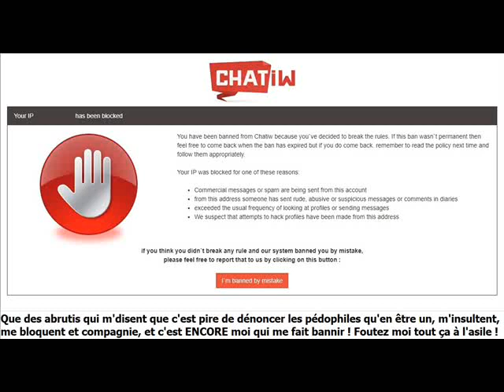Les modos pro-péd'0s de Chatiw on va vous démarrer & Les meufs préfèrent les violeurs Maghla la 1ère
30 Nathalie: Je me repose
Je decompresse
Moi: Moi c'est à longueur de temps que je supporte les blocages intempestifs de la part de grosses connes !
Moi aussi j'aimerais bien me détendre parler à des gens normaux mais y'a que de la merde comme Maghla qui me bloque sans raison valable ! À aucun moment j'ai été méchant avec elle ni lui ai manqué de respect et je me fais ENCORE traiter comme de la merde ! Elle ne vaut pas mieux que les putes sur les tchats tu sais où quand je parle poliment y'en a ZÉRO qui me parle ! Où j'ai que des insultes et des blocages ! Par contre si je parle en mode "wesh sale pute !" Là bizarrement elles savent me répondre comme par hasard ! Elle est juste pareille ! Les meufs préfèrent les violeurs et elle la première vu que moi elle m'a bloqué mais pas un mec qui me disait "J'aimerais la baiser" donc qu'elle se la ramène pas trop sur les menaces de viol qu'elle reçoit, elle fait clairement tout pour ça !
Faut arrêter l'excuse dès qu'une fille/femme est perverse sur un tchat': "Non mais c'est un mec qui se fait passer pour une meuf ..." Ben non '-' Y'a des perverses comme y'a des pervers c'est tout '-'
Faut arrêter aussi les "ah une fille/femme qui aime le cul c'est une salope !" Bah non elle a juste des envies comme toi connard !
*Un peu plus tard*
Un pote: Les mecs aussi dès qu'on parle de sexe "ah t'es un obsédé !"
Moi: Ouais c'est pas faux...